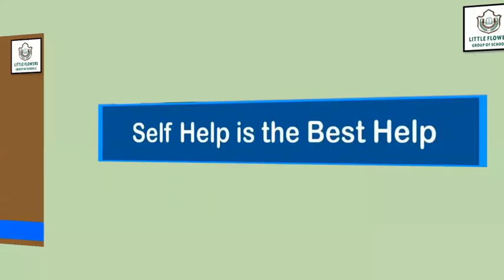Story : Self Help is the Best Help | Class 1st | 29.01.2022